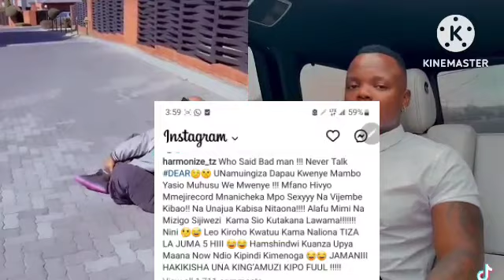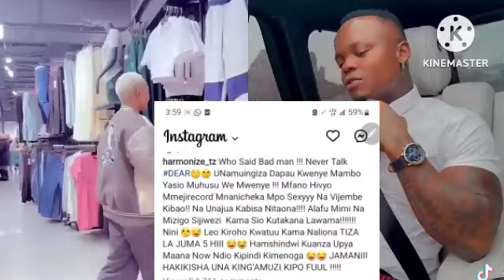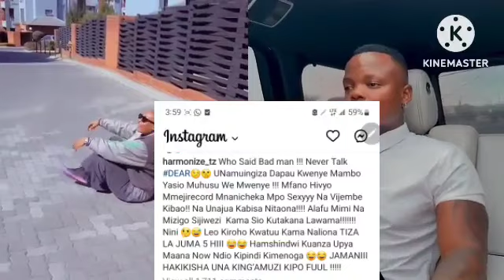ALICHOJIBU HARMONIZE BAADA YA KAJALA NA PAULA KUMCHEKA KWA KUWAANIKA KUMSEMA VIBAYA KWENYE REALITY..